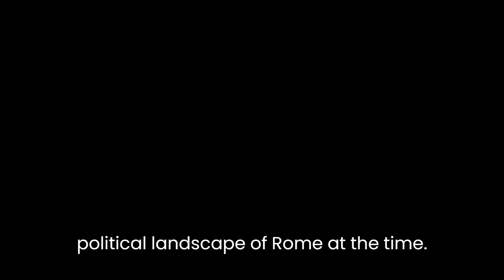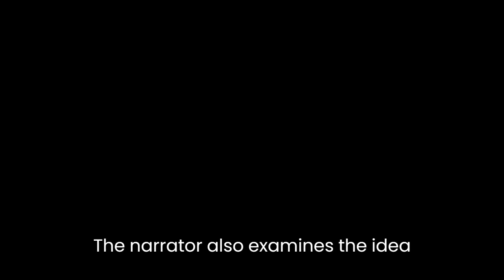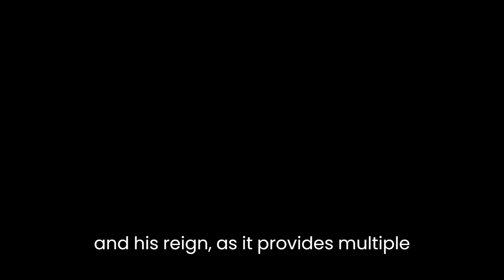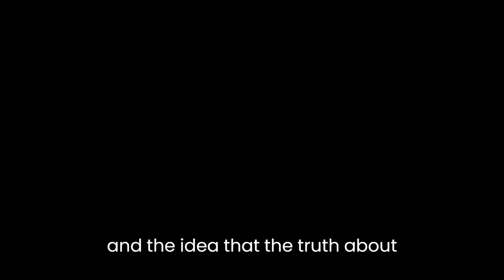"Augustus" By John Edward Williams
"Augustus" is a novel written by John Edward Williams and published in 1972. The novel tells the story of the life of Augustus, the first Roman emperor, through a series of interconnected narrations. The novel is written in a unique style, as it does not follow a linear narrative and instead uses a series of interconnected narrations to tell the story of Augustus' life.The novel begins with Augustus' childhood and early life, with the narrator describing his early years and the political landscape of Rome at the time. The novel then moves on to Augustus' rise to power, detailing his rise to power through a series of political alliances, military victories, and strategic marriages. Throughout the novel, the narrator provides insight into Augustus' thoughts and motivations, painting a complex picture of a man who was both ruthless and pragmatic in his quest for power.One of the main themes of the novel is the concept of power and its corrupting influence. The novel explores the idea that power corrupts those who hold it, and that Augustus, despite his many accomplishments and good deeds, was ultimately corrupted by his own power. The narrator also examines the idea of the "ends justify the means" mentality, suggesting that Augustus' methods, such as his use of propaganda and manipulation of the political landscape, were necessary for him to achieve his goals.Another theme of the novel is the concept of history and how it is written. The novel explores the idea that history is written by the victors, and that the story of Augustus' life is a product of his own propaganda and manipulation of the historical record. The novel also explores the idea that history is a subjective interpretation of events, and that the truth about Augustus and his reign is ultimately unknowable.The novel is also notable for its use of multiple narrators, each of whom provides their own perspective on Augustus' life. The narrators include Augustus himself, his wife Livia, and his friends and enemies. This technique allows for a more nuanced and complex understanding of Augustus and his reign, as it provides multiple perspectives on the same events.In conclusion, "Augustus" is a novel that provides a complex and nuanced portrayal of the life of Augustus, the first Roman emperor. The novel explores themes of power and its corrupting influence, the idea that history is written by the victors, and the idea that the truth about Augustus and his reign is ultimately unknowable. The novel's unique narrative style, which uses multiple narrators to provide different perspectives on Augustus' life, adds to the complexity and depth of the novel.